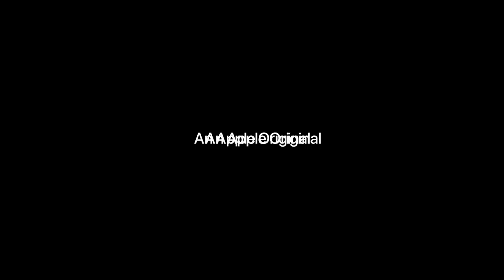Shining Girls — Official Teaser | Apple TV+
Reality is a matter of perspective. Stream Shining Girls now on Apple TV+

Based on Lauren Beukes’ best-selling novel, “Shining Girls” follows Kirby Mazrachi (Moss) as a Chicago newspaper archivist whose journalistic ambitions were put on hold after enduring a traumatic assault. Years after a brutal attack left her in a constantly shifting reality, Kirby Mazrachi learns that a recent murder is linked to her assault. She teams with veteran reporter Dan Velazquez  (played by Wagner Moura) to understand her ever-changing present—and confront her past.

In addition to Moss and Moura, the gripping drama stars Phillipa Soo with Amy Brenneman and Jamie Bell rounding out the ensemble cast.